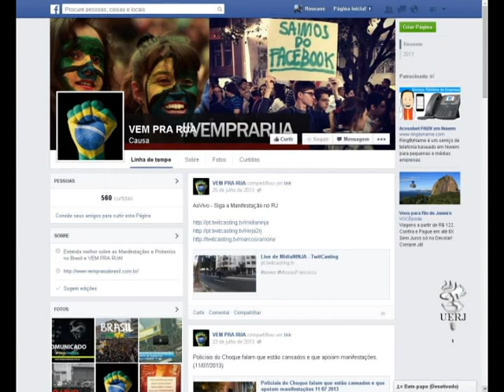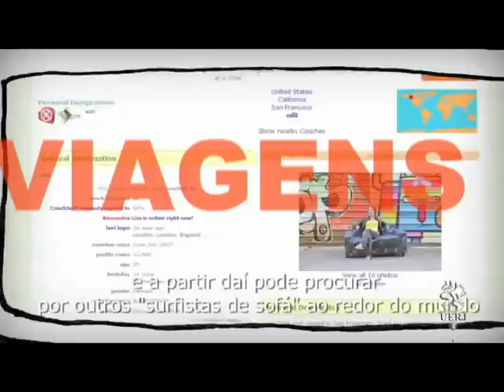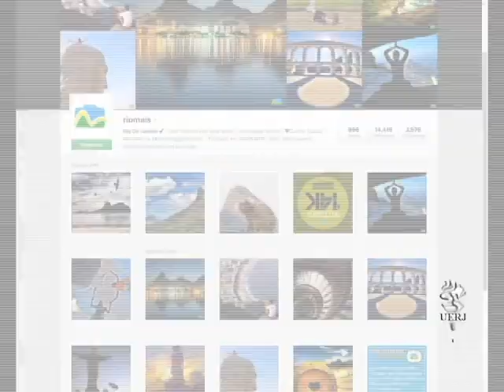Programa Campus - Relações Off-line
Os encontros  marcados através  das rede sociais já viraram mania no mundo todo.
Neste programa fomos conhecer algumas iniciativas online que permitem  construir novas relações  fora da rede.